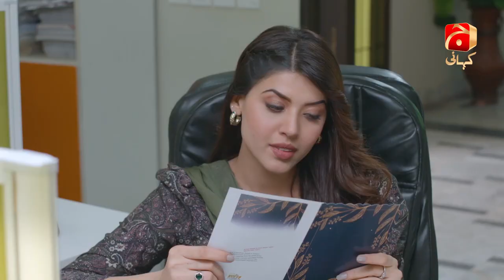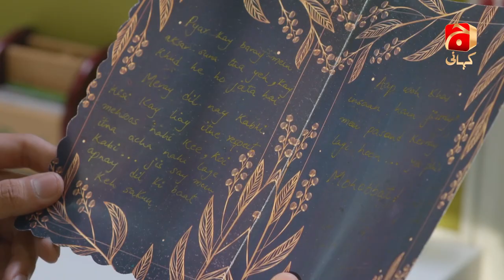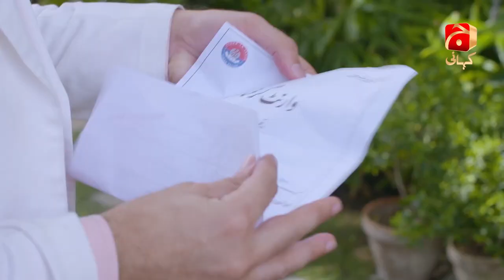Inaam-e-Mohabbat Episode 43 | Nazish Jahangir - Haroon Shahid - Sidra Niazi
Written by: Erum Wasi & Saima Wasi
Directed by: Furqan Adam
Production House: Gold Bridge Entertainment